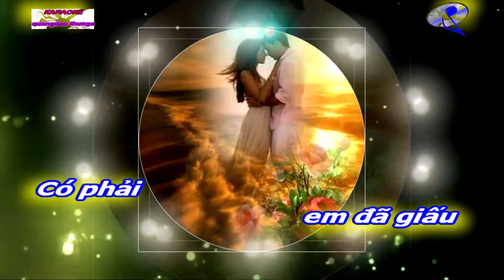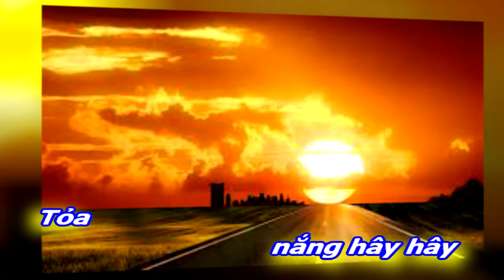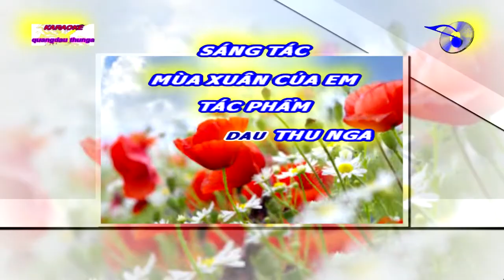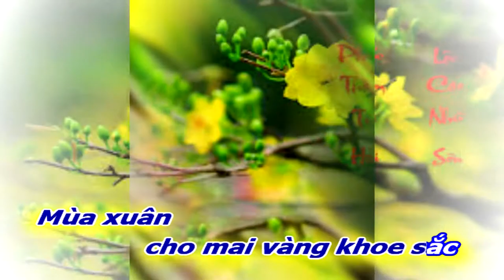[KARAOKE BEAT NAM]MÙA XUÂN CỦA EM||VĨNH LỘC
TÁC PHẨM:MÙA XUÂN CỦA EM